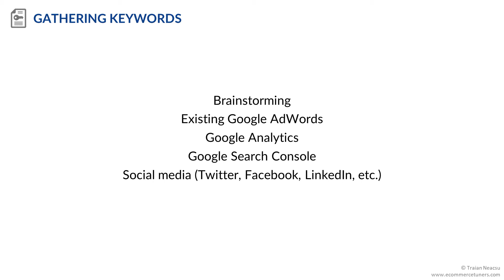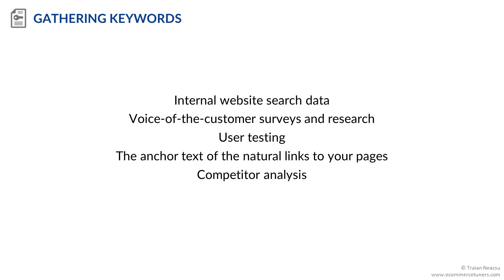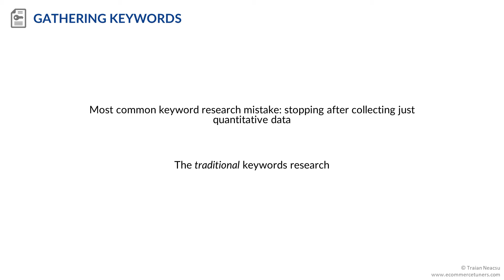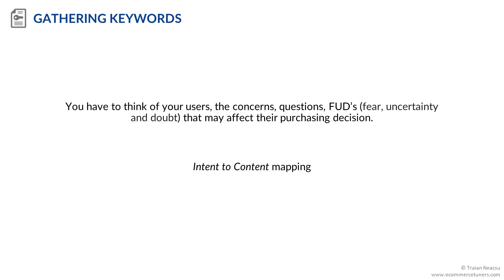Keyword Reasearch: Gathering Keywords - ecommerce SEO: 10-hour course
Collecting the initial set of keywords is straightforward, but the number of potential sources is overwhelming. You can use:
* Google's Keyword Planner.
* Google's Display Planner.
* Google's autosuggest feature (crank it up with Ubersuggest or Keyword Snatcher).
* Google and Bing related searches.
* Bing's Keyword Research feature within Bing Webmaster.
* You can collect keywords by brainstorming with various internal departments or using your existing Google Ads campaigns.
* You can also use Google Search Console data.
* Social media sources (Twitter, Facebook, LinkedIn, etc.).